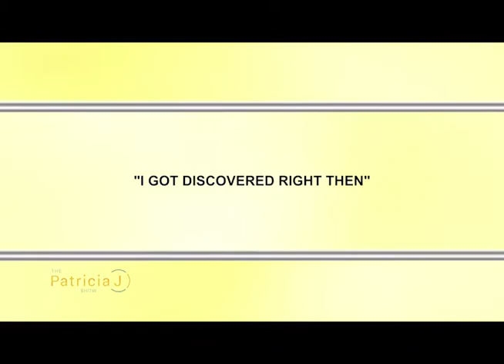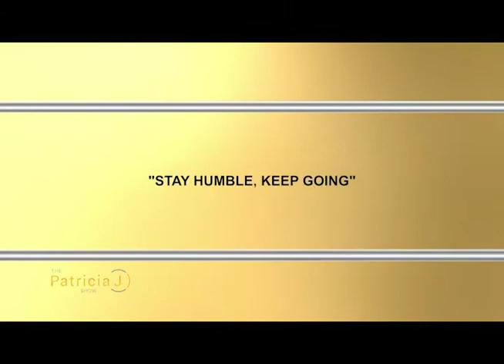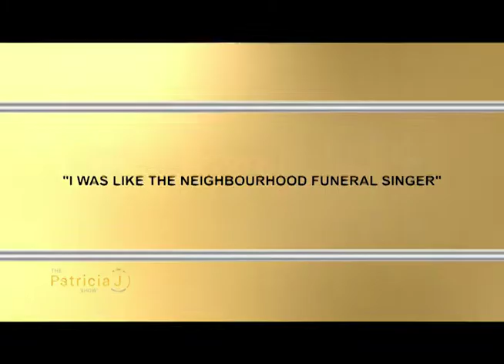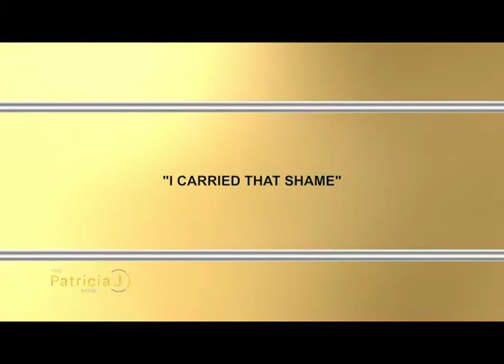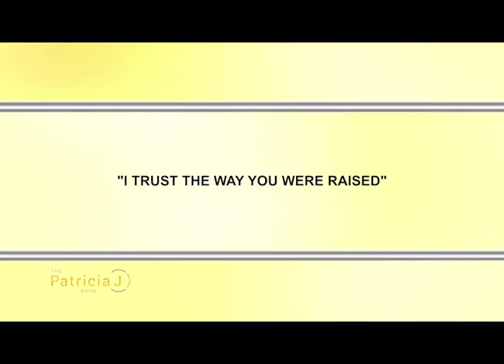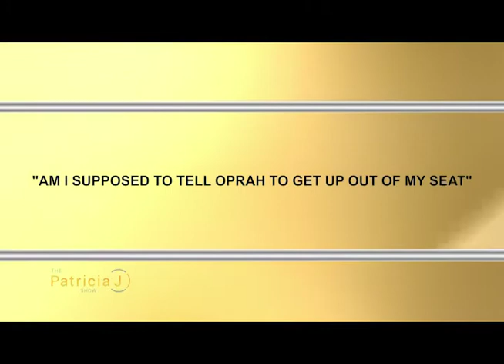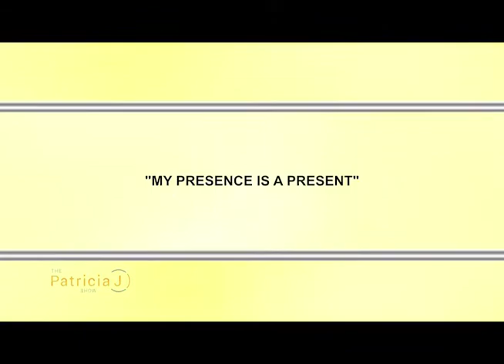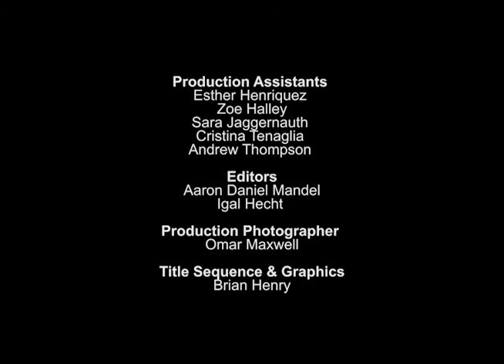EPISODE 6: The Patricia J Show featuring Jully Black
On this episode of "The Patricia J Show", Patricia sits down for an intimate and emotional one on one with award winning Canadian songstress, Jully Black. Patricia talks to Jully about her career as a singer, an actress and a tv host, gets deep in conversation about her challenges, her life's passion and celebration of female empowerment, share tears of the bumpy ride to success and touches upon what's next.